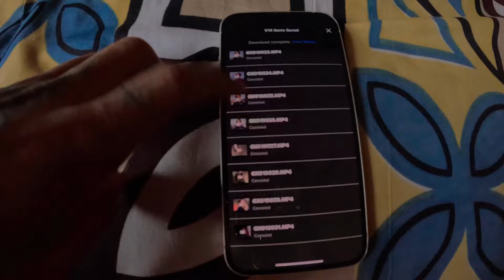Gopro তে problem 😭